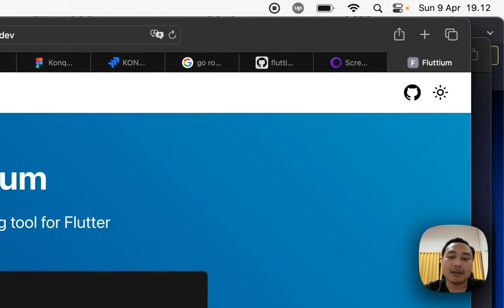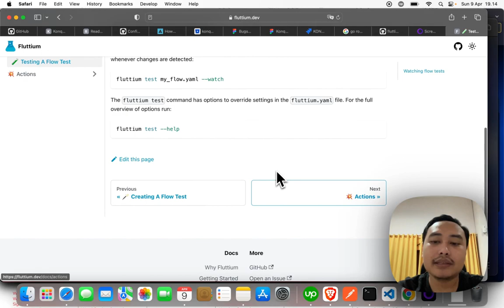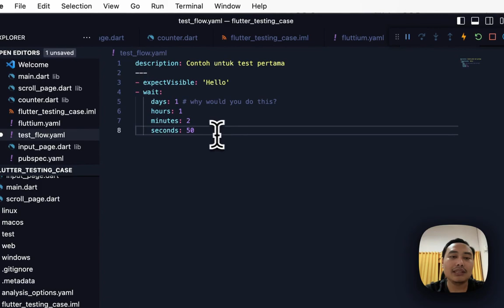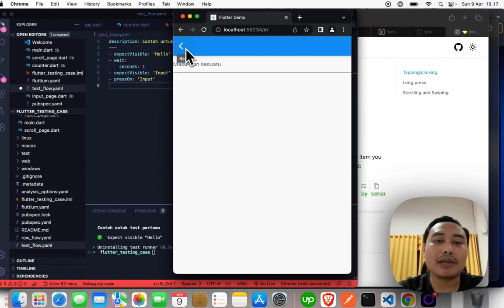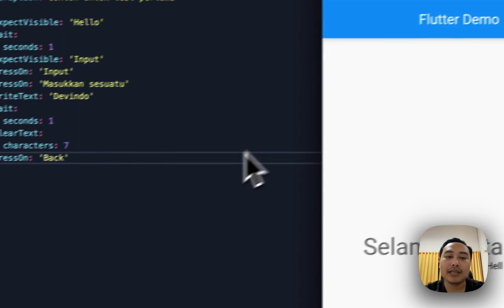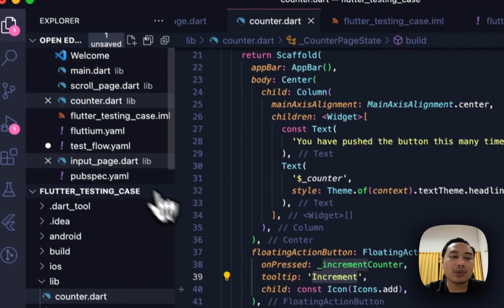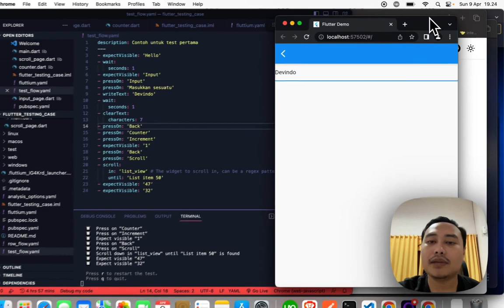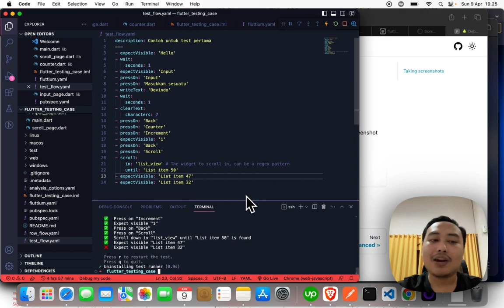Membuat Flutter Testing dengan Fluttium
pada tutorial kali ini kita akan belajar untuk membuat flow testing dengan flutter